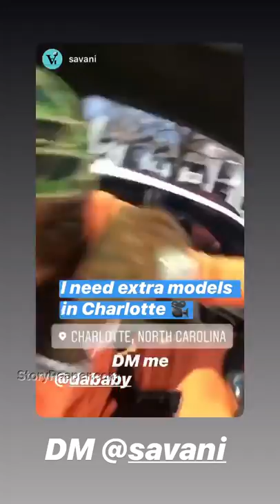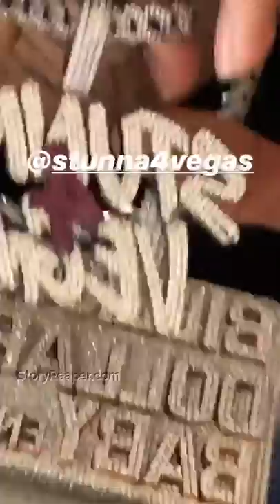DaBaby Instagram Stories Week of Mar 8 2020